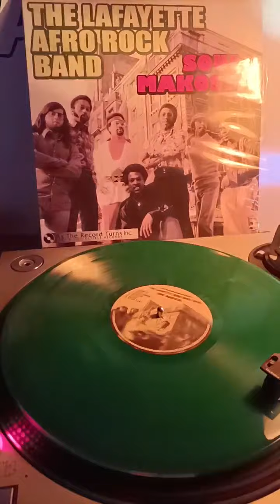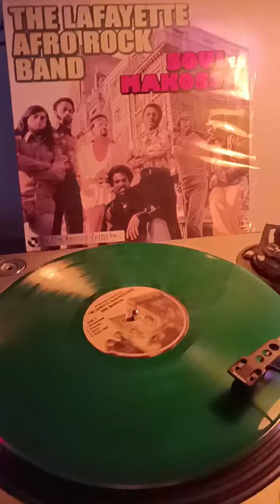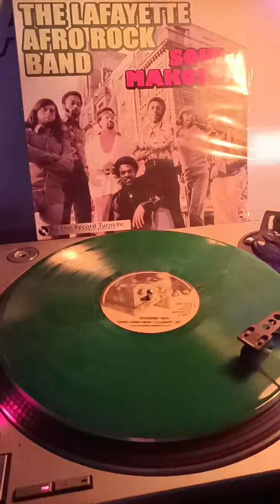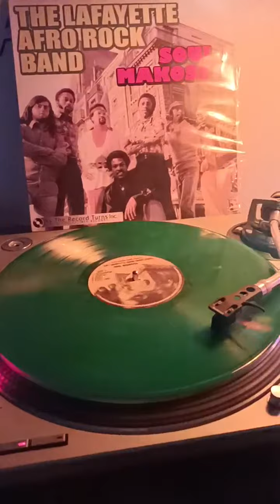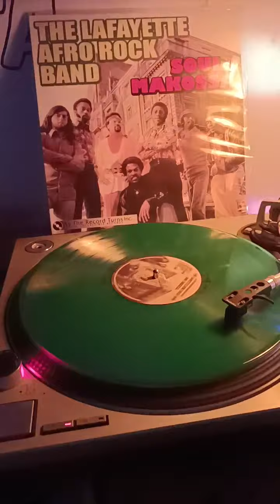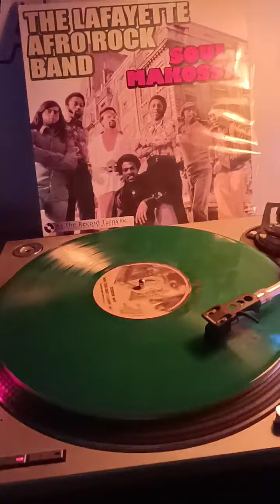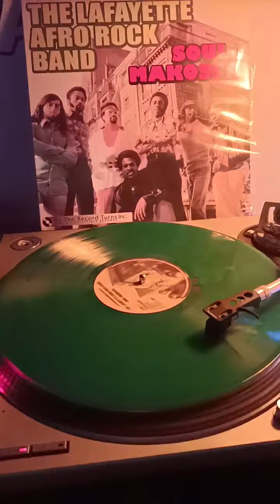LAFAYETTE AFRO ROCK BAND - Hihache (1974)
Written-By – Leroy Gomes
from album: "Soul Makossa"
MARFER Records 1974

Photography By – PAF International
Producer – Philippe Thomas

The group was formed in Long Island, NY as the Bobby Boyd Congress; deciding America was already overloaded with funk acts, in 1971 they relocated to France, but when frontman Bobby Boyd returned stateside the remaining members renamed themselves Ice became the house session band at producer Pierre Jaubert's Parisound studio. Regularly performing live in Paris' Barbès district - an area made up primarily of African immigrants - the driving funk of Ice became increasingly influenced by African rhythms and textures, and in the wake of their 1973 debut LP Ice - Each Man Makes His Destiny, Jaubert changed the group's name to the Lafayette Afro Rock Band. In 1974 they released their second album 'Soul Makossa' (issued in the U.S. as Voodounon), highlighted by the oft-covered and much-sampled 'Hihache'. The follow-up, Lafayette Afro-Rock Band* - Malik, featured the cut 'Darkest Light', its desolate saxophone intro later sampled for use by Public Enemy for track 'Show 'Em Whatcha Got'. With 1976's Ice - Frisco Disco, the group reverted to the Ice moniker. In 1978 the band returned to America where they disbanded soonafter.
Though little known in their native U.S., the Lafayette Afro Rock Band was among the premier funk outfits of the 1970s, later becoming a seemingly endless source of samples and breaks for everyone from Wrecks-N-Effect to Janet Jackson.